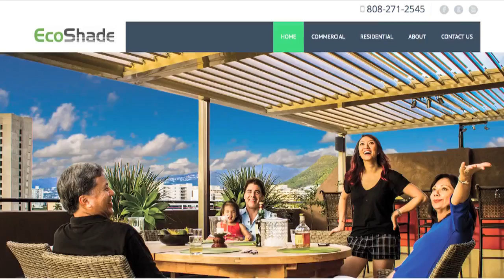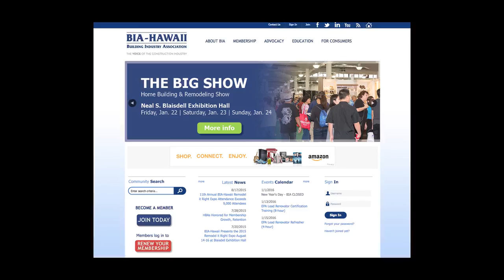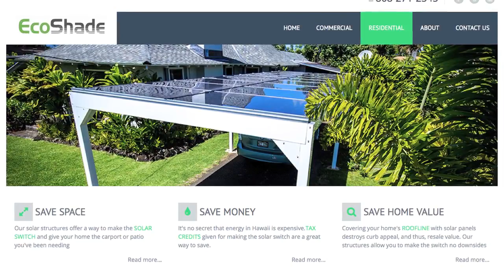EcoShade on OC16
Find out a little more about who we are and what we do by watching this short segment highlighting local businesses featured on OC16.